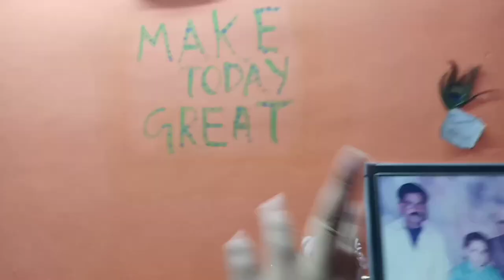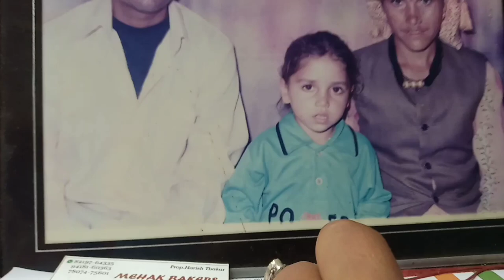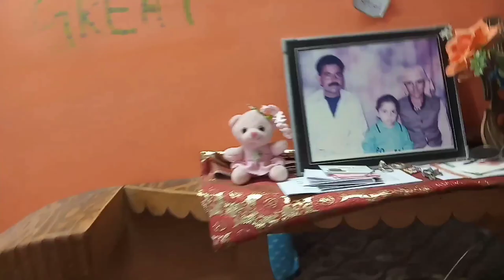भाई के Room का Tour !! भाई ने room को क्या से क्या कर दिया 🤔@himachaliyoutuberbeenabush6694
भाई के Room का Tour !!  भाई ने room को क्या से क्या कर दिया 🤔‎@himachali youtuber beena bushahri

Beena bushahri

meri video ko last tak zarur dekhna🙏